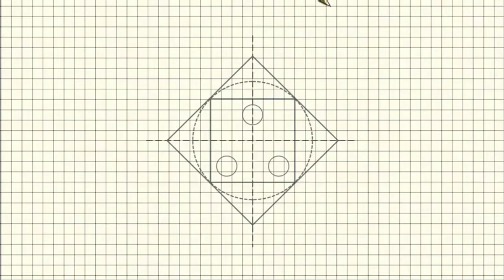DIY Glass Bottle Decoration Ideas || Bottle Art ||Home Decore ||FMC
Welcome to Fari Multi Creations
DIY Glass Bottle Decoration Ideas || Bottle Art ||Home Decore Ideas